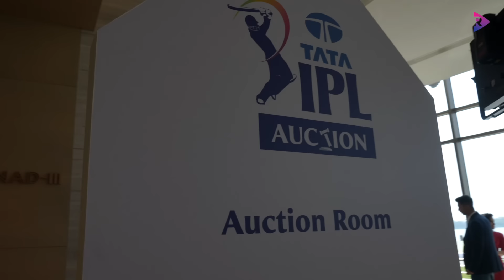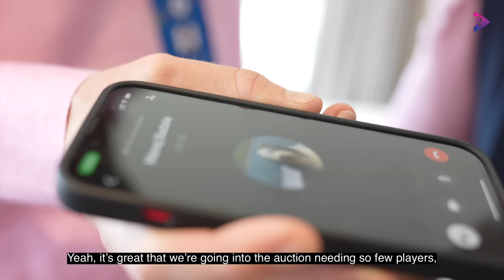Rajasthan Royals IPL 2023 Auction Story | Ep 2 - All The Action From Auction Day!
The story behind Joe Root becoming a Royal… 👀

Feel like you're at the round table in Ep 02 of our IPL 2023 Auction story! ▶️